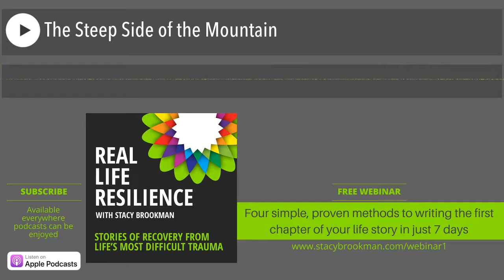The Steep Side of the Mountain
Manny Wolfe believes that changing yourself will probably be the hardest thing you ever do...especially if you grew up in a cult in one of the most violent cities in America like he did. If you want to change, you have to take to it like a drowning man taking to a life preserver.

Cult + Violence = Tough Childhood
Highlights from the interview:

 * Just because you’re born into something – in this case, a cult – doesn’t mean you can’t get out of it. And it doesn’t have to take you looking at an untraceable gun – in your own hand – to have the moment of clarity you need to do it.
 * It also doesn’t mean you can’t someday be an example – a good example. To your son, daughter, and whoever else.
 * And being an example, striving to be an example – that will fill you with purpose and joy.
 * Writing can be the single biggest healing thing you ever engage in. You might need to do some other stuff to get you to the point of writing it all down, but once you get there, you will heal even more.
 * If you do change, remember that your family – the people closest to you – will likely adjust the slowest, because they’re used to who you used to be.
 * Any relationship that’s toxic will take more out of you than you’re aware of.
 * Be warned: once you find your voice, you might not be able to stay away from the keyboard.

Listen to the episode for the full story.

Stacy's Journal
Welcome to Stacy’s Journal! In this segment, I let you peek into my journal as I share my thoughts on a topic or resilience resource. Today, let’s talk about your origin story. As Manny shows, just because you’re born into a bad situation doesn’t mean you have to drag that baggage with you the rest of your life. Changing yourself like Manny did is probably the hardest thing you’ll ever do. In order to change, you have to get clear on where you are and where you’ve been. In other words, your origin story. How do you discover your origin story? You start with your life theme.

Think back to the milestones in your life and the desires you’ve had in your life. Where do those intersect with some conflicts you’ve had in your life? It might be beneficial to get those down in black and white – either computer or paper. Maybe spend some time reflecting back on your life. What…or who…has defined your life? How have you made decisions in your life? What…or who…influenced those decisions? Start writing that down. Those are the seeds of your origin story that you’ll use to change your future.

That’s all we have for today. Last episode, Kamala Chambers discussed writing about love found and lost – so if you’ve ever had to move on in any relationship, you might want to go back and have a listen. Next week, we’ll interview Kathy Gruver who helps us conquer stress through writing.

I love interacting with our listeners on social media. We’re on Pinterest, Facebook, YouTube, and just about anywhere you can hold a great virtual conversation.

100+ Most Important Memoirs of the Past 200 Years
This week's memoir is: Walden by Henry David Thoreau written in 1854

Click on the graphic to learn about this memoir and all of the most important memoirs of the past 200 years.